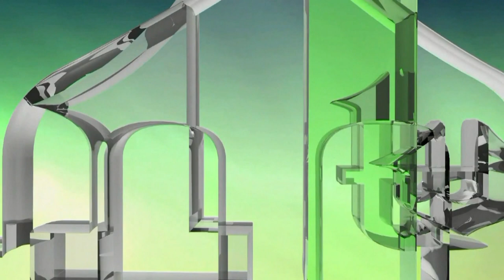GENERAL JNA: MI OPKOLIMO SELO, I ONO ŠTO NEĆE DA SE PREDA, DOĐE ARKAN I SVE POBIJE, I IDEMO DALJE!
IMLTV.PRESS

General potpukovnik novosadskog Korpusa JNA na jednom sastanku, snimljenog na VHS, izjavio je da Arkan i njegovi ljudi nisu nikakve paravojne i nelegalne snage, nego da su sastavni dio voske.

"Mi opkolimo selo, i dođe Arkan. Ono što neće da se preda on pobije i idemo dalje!"

HVALA!